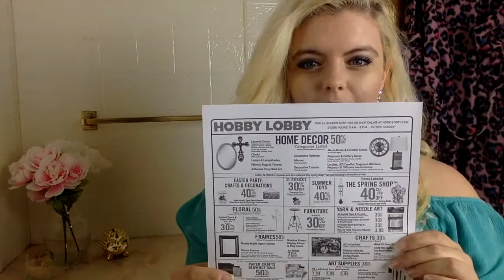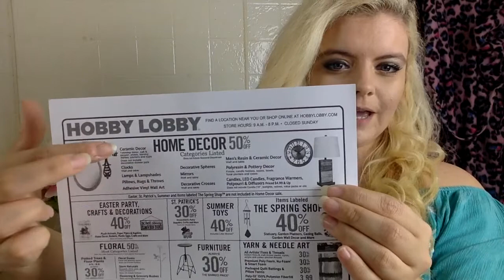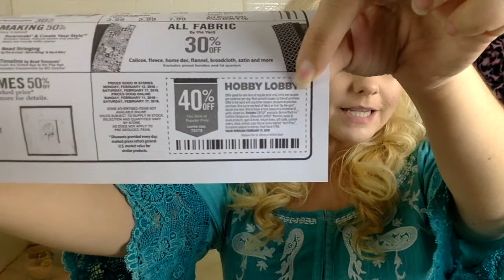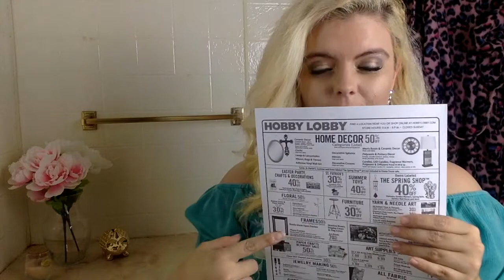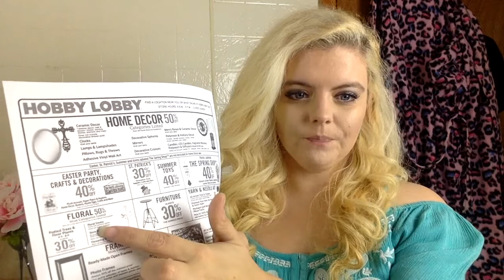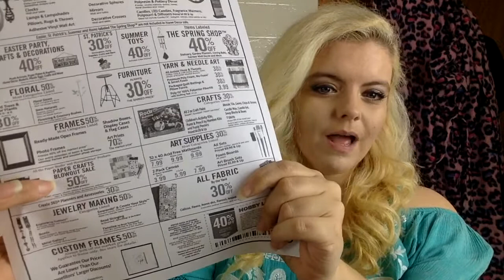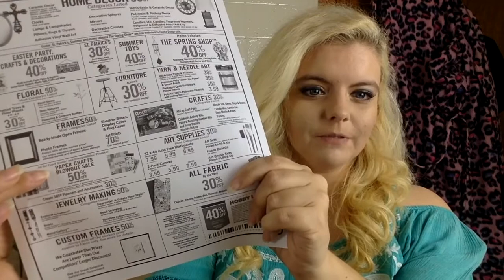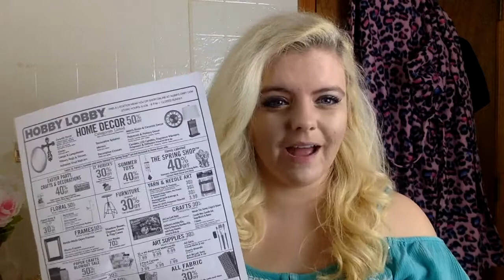HOBBY LOBBY SHOPPING HACKS! TIPS & TRICKS TO SAVE MONEY 2018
Here is my hobby lobby shopping hacks video with great tips & tricks to help you save money while shopping for home decor, diy wedding supplies, and whatever else you may need for your projects!

CLEAN OUT YOUR CLOSET & MAKE MONEY WITH POSHMARK!

At Home Hair Color
This Purple Shampoo for Blonde Hair
At Home Deep Conditioner
Under Eye Concealer

SKINCARE PRODUCTS
For Exfoliating
For Redness & Inflammation
Day Time Moisturizer
Night Time Moisturizer

VIDEO/PHOTO EQUIPMENT
Lighting Kit